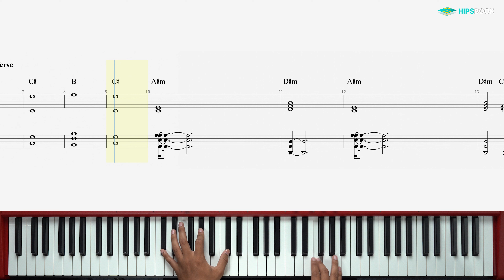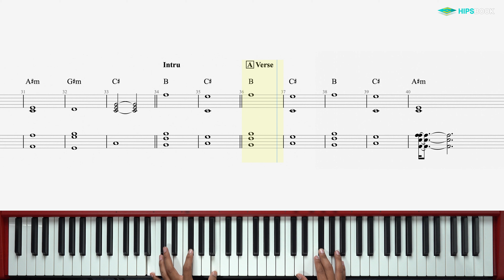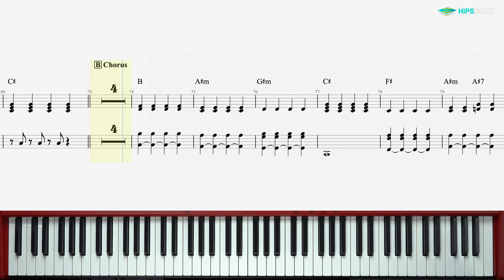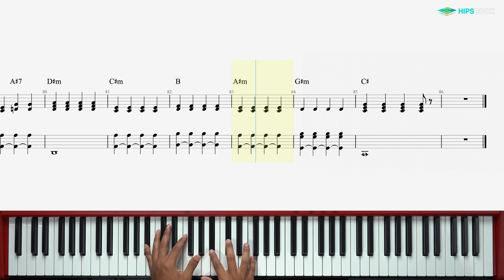เงา - WANYAi แว่นใหญ่ [Keyboard Cover][HIPS BOOK]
เรียนดนตรีง่ายๆ ผ่านมือถือ แอปพลิเคชัน Hipsbook

แหล่งเรียนรู้แห่งอนาคต ครบทุกศาสตร์ทุกแขนงวิชา

ดาวน์โหลดได้แล้ววันนี้